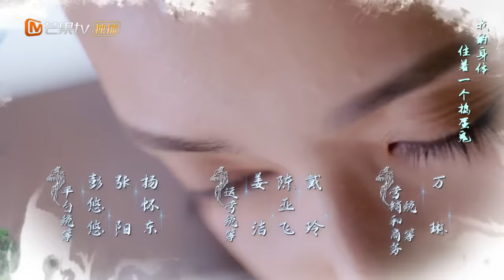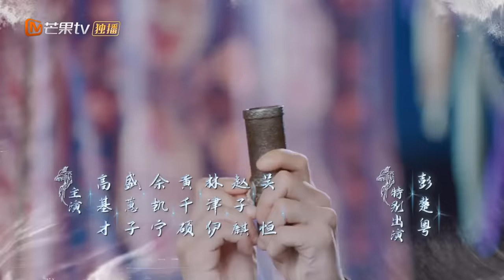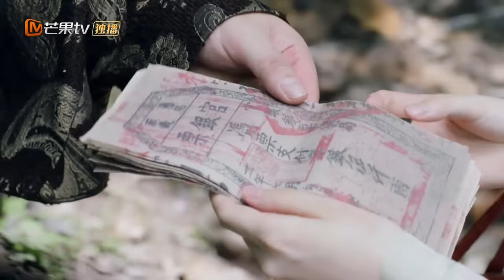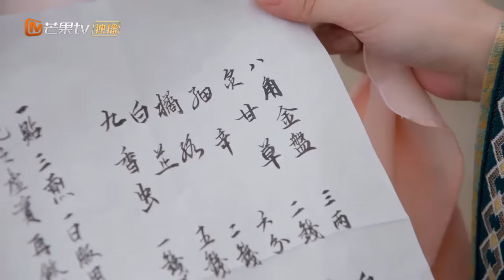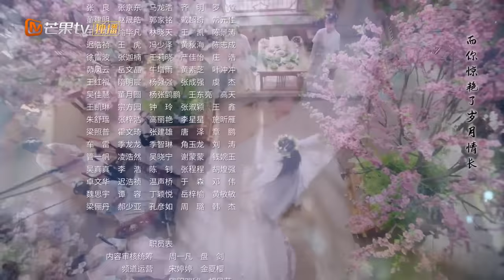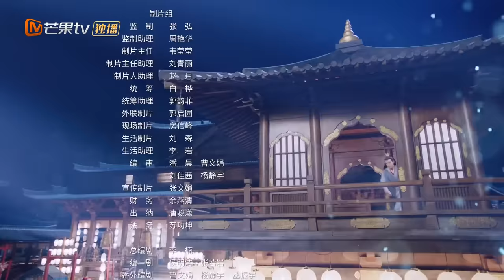【ENG SUB】《玲珑狼心》第1集 炎青英雄救美初遇玲珑 The Wolf Princess EP1【芒果TV青春剧场】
下载芒果TV国际APP： (IOS) (Android) 看双魂公主与狼王之子的爱恋！

剧情简介：
桀骜不驯的西厥校尉炎青，双重人格的南楚郡主玲珑，看似毫不相干的两人意外相遇，却在相处中渐生感情。炎青情根深种，原本冷面少言的狼血公子化身“忠犬”，展开各种花式宠爱。而两个注定羁绊的人，正悄然接近一个隐藏多年的狼族秘密……

导演: 高林豹
主演: 谷嘉诚 / 康宁 / 彭楚粤 / 盛蕙子 / 赵子麒
类型: 古装
制片国家/地区: 中国大陆
语言: 汉语普通话